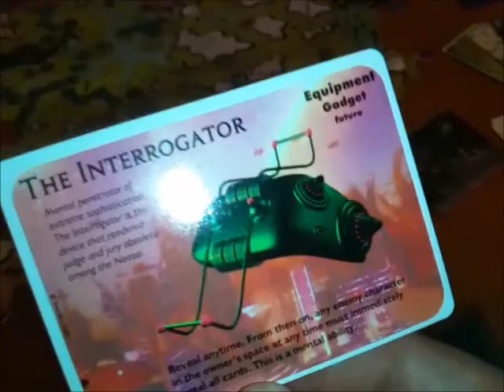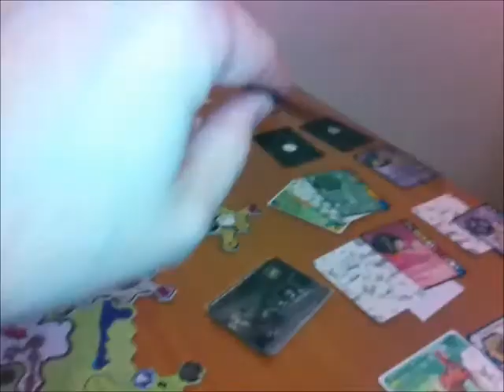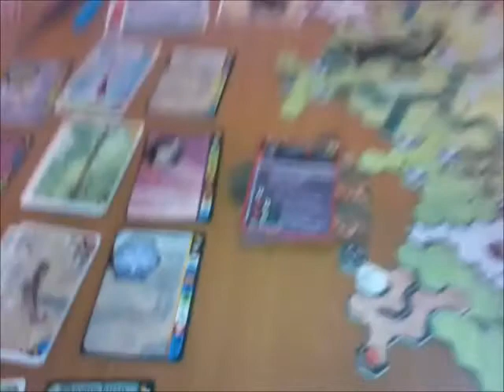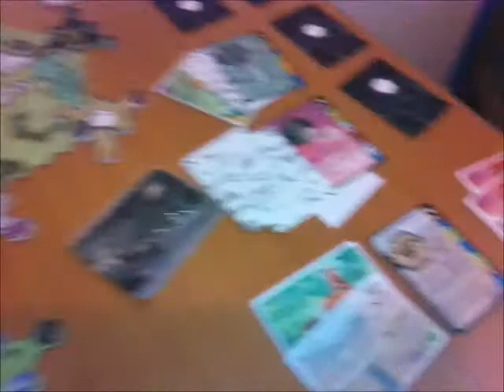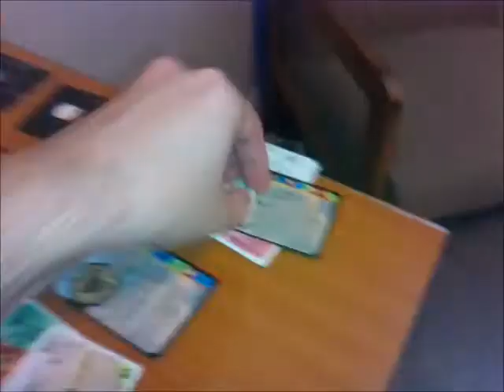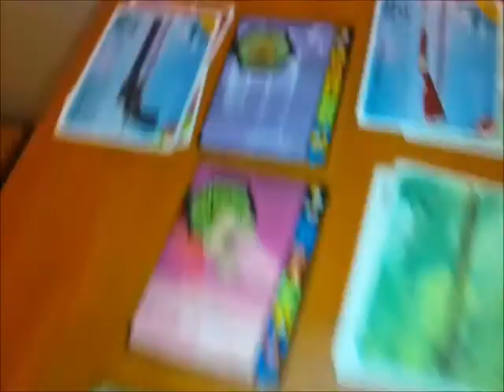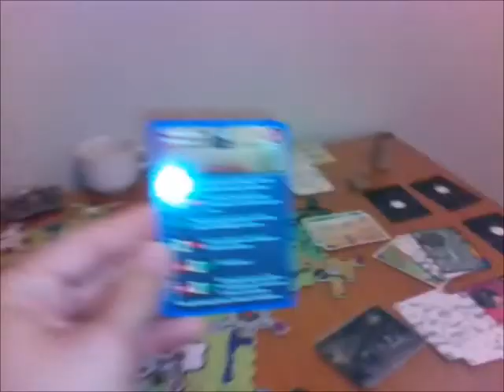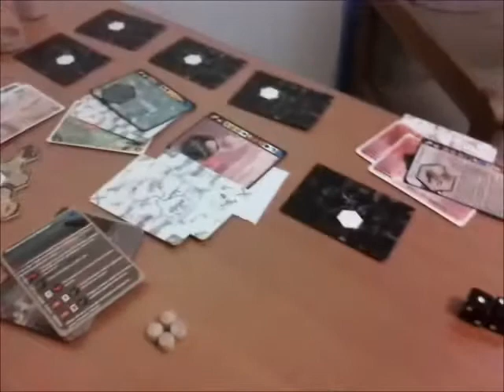Duel of Ages Playthrough 006 - Six Lonely Tears